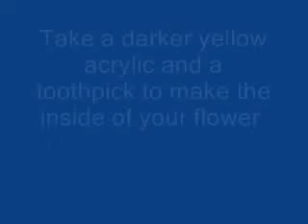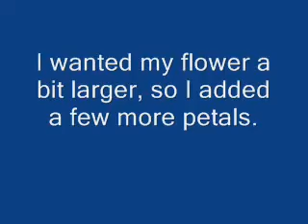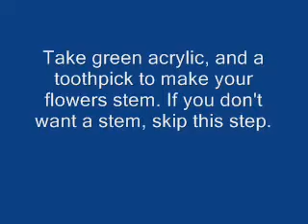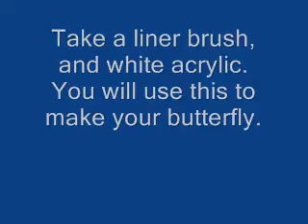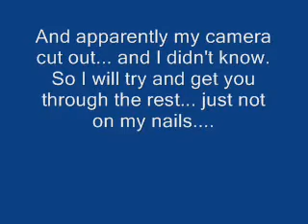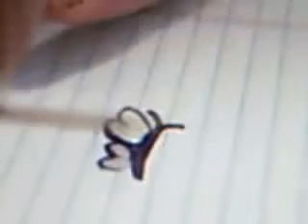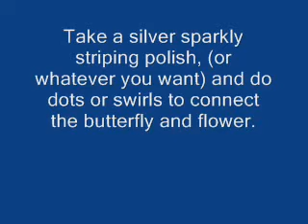Flower and Butterfly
Quick tutorial on how to make a flower and butterfly. :) I love doing this. The butterfly part got a bit weird though... sorry...

For this design you will need:
BASECOAT
Pink polish, I used a generic pink from walmart... it's called Blah, Blah, Blah
White Acrylic, I used Delta Ceramcoat in Magnolia White
Light Yellow Acrylic, I used Delat Ceramcoat in Custard
Bright yellow Acrylic, I used Americana in Cadmium Yellow
Green Acyrlic, I used Folk Art in Yellow Citron
Purple Acrylic, I used Apple Barrel in Royal Violet

Any of these colors can be changed to be what you'd like. Try a pink daisy instead, or a blue butterfly. :)